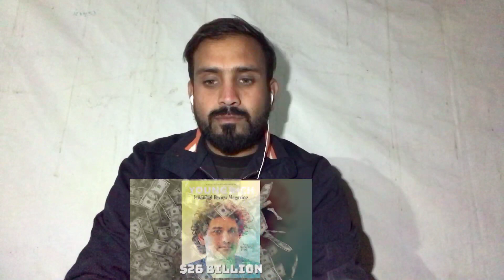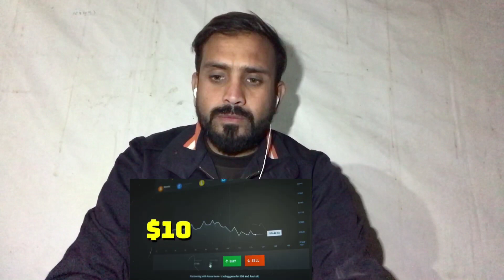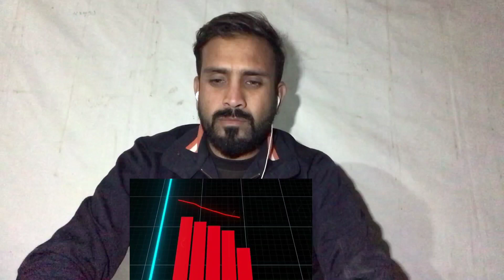Reaction on nomaan - One Tweet brought him From Billionaire to Bankrupt in a Single Day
Hello Everyone! This is an International funny channel and we always trying to provide the best quality funny videos, prank videos Reaction video and vlogs. We have some funny type friends. They have all time make some fun acting as real or fake.

226 Rb Malkhanwala Official is about funny and some funny instances happening around his friends and actor.

MALKHANWALA OFFICIAL AND KEEP SUPPORTING ME

VIDEOS.